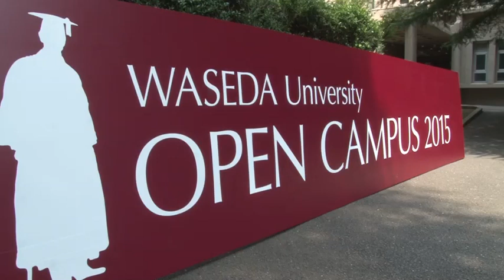受験生へ全力でエールを届けます！早稲田伝統の「応援部スペシャルステージ」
2016年8月6日に行われた早稲田大学　オープンキャンパスの紹介動画です。

■受験生の方、希望者の方！早稲田大学情報はここから！
早稲田大学公式受験広報サイト－早稲田大学体験webサイト－

■毎月抽選で早稲田グッズが当たる☆アンケートにご協力ください

■早稲田の空気を肌で感じよう！「早稲田大学説明会」 早稲田の空気を肌で感じよう！「早稲田大学説明会」